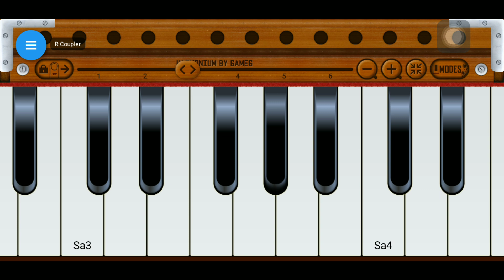पता नहीं किस रुप ।। Pata nahi kis rup.music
learn harmonium music bhajan